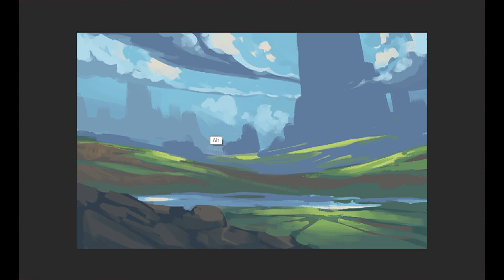Photoshop Speedpaint - The Quiet City - Fantasy Concept Art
I wanted to do more stuff with architecture so here's this, really enjoy how it turned out! Hope you enjoy watching!